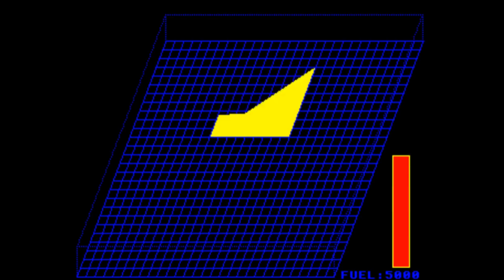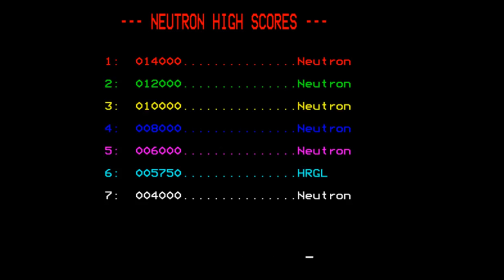Neutron for the BBC Micro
Game description:

Despite the name this has nothing to do with physics. :D
This is a light-cycle game based on the movie Tron. You have to get your opponent to crash, but don't crash yourself! Also be aware of your fuel, if it's empty your light-cycle will explode!